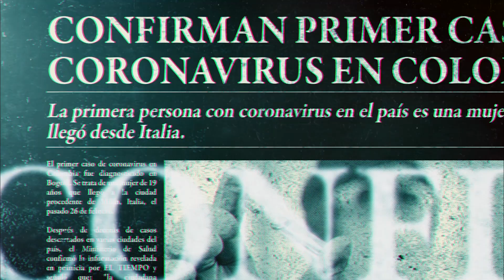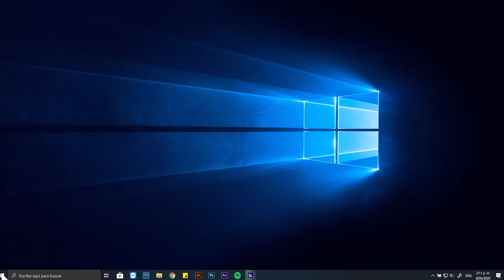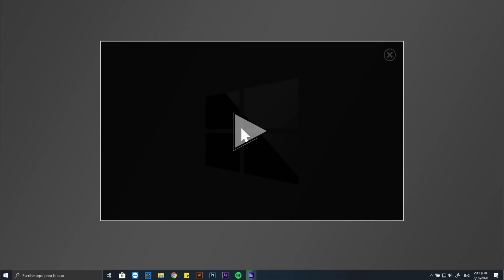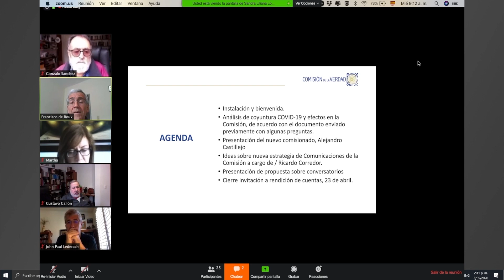El trabajo de la Comisión de la Verdad en cuarentena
Con la actual situación de pandemia que afecta la salud pública del país, la Comisión de la Verdad enfoca su trabajo en el procesamiento, análisis y contrastación de los testimonios recolectados en los territorios a lo largo de año y medio. Su plan y su metodología de trabajo se ajusta con el fin de seguir esclareciendo la verdad del conflicto armado en Colombia. Aunque se encuentre en confinamiento, la Comisión de la Verdad no se detiene.